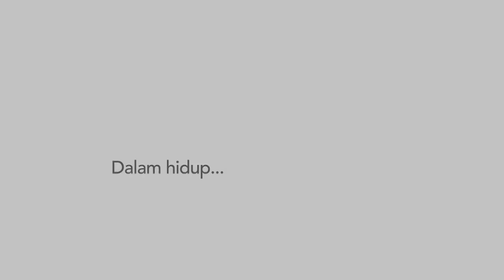IMPIAN KE LANGIT 60secs Ver 2 Dir Cut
YAYASAN PELAJARAN MARA
Concept/Script & Directed by fariszainal
Executive Producer - Harris Zeka
Producer - Amin IBS
D.O.P - Nan Sulong
Production Manager - Jamil Jantan
Asst Dir - Omein
Writer - Zhafran Helmy
Production Team - Etong / Farez Tafa
Camera Dept - Kamarul Othman / Elin Biajid
Gaffer / Grip - Achong / Angah Korok Jr
Digital Loader - Farez Tafa
Art Dept - Shahrum Kama / Mat Noh Bajet KOLANERANG
Wardrobe - Faizal Abdullah
Make Up - Sazzy Amat
Editor - fariszainal / Farez Tafa / Aliff JJ
Music Score by WMS Productions
POST PRODUCTION - THE FORWARD PICTURES POST
Produced by
IBS & THE FORWARD PICTURES